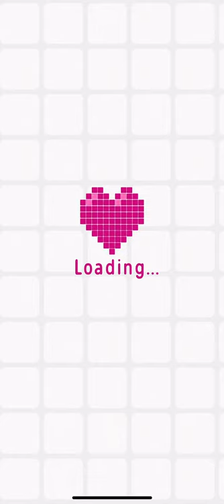Logic Pic (Expert Mode) [ANIMALS] Level 27